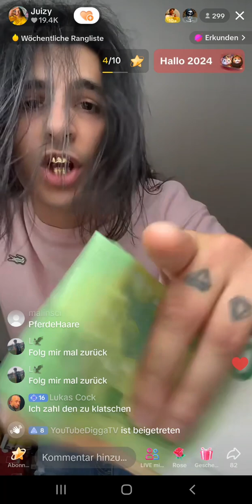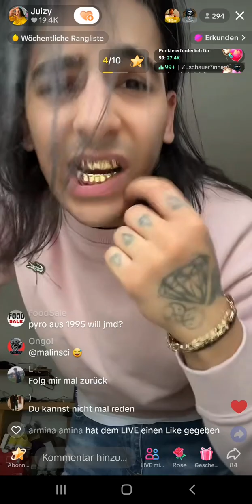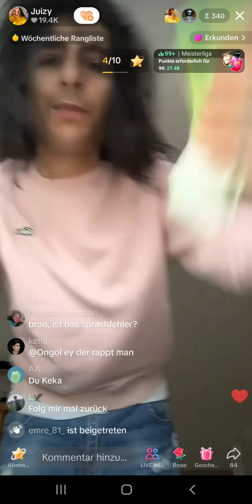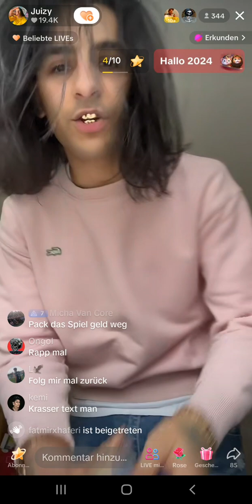UNSERE WELT? Warum Juizy nicht bei D.S.D.S. ist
Entertainer ab Universum